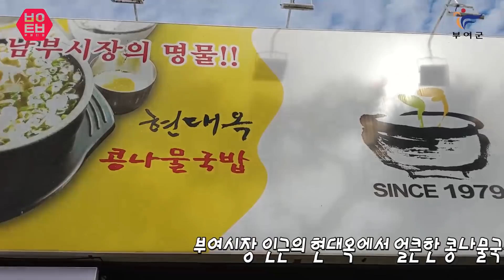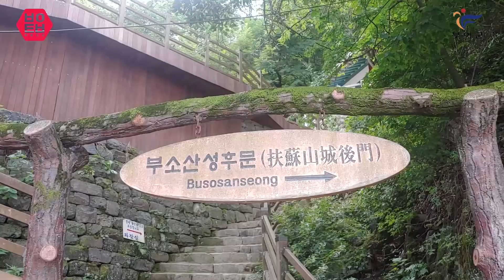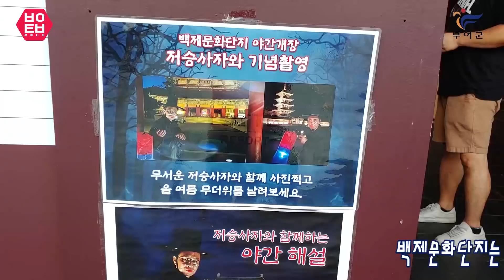[부여TV] 쉽게 알아보는 백제의 문화!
책으로 역사를 공부하는 것 보다 직접 보고 느끼는
여행으로 역사를 알아가보면 어떨까요?

부여에는 지금까지도 잘 보존되어 있는 백제의 문화재가 많답니다~
이번 영상을 통해 알아볼까요?